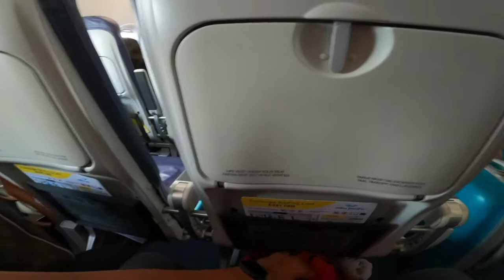walang aawat uwian na tlga